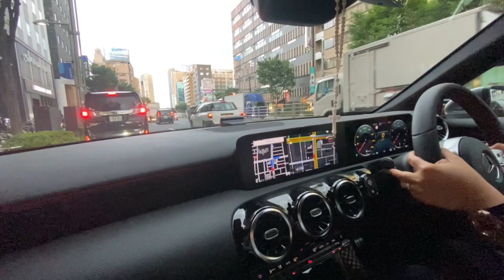Beginner Driver🔰First Drive to Ariake Garden